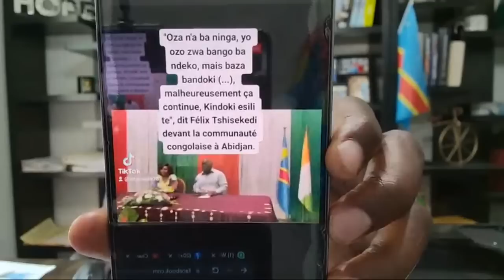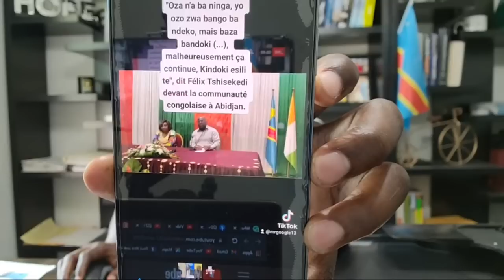10/05/22 URGENT DIEUDONNE KAMULETE BADIBANGA NOUVEAU PRÉSIDENT DE LA CONSTITUTIONNELLE